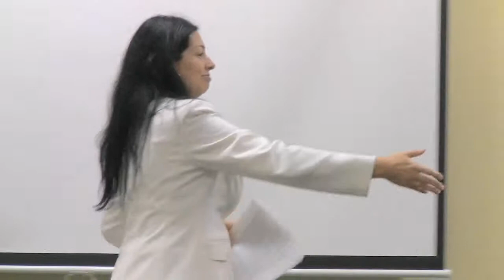Why I killed Abraham Lincoln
Ken gives a performance for the advanced manual interpretive reading project, the mono-drama, at Orlando Toastmasters Club 28 on 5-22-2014.